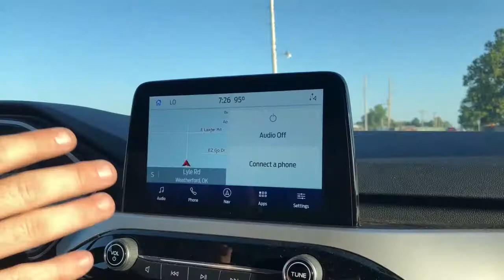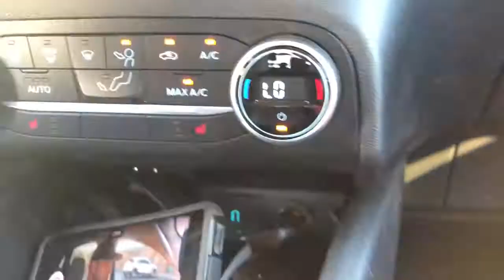2020 Escape Review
I talk trash about my wife's car.